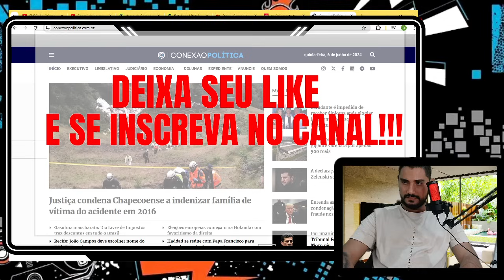PEGOU TODOS DE SURPRESA! SEGREDO DOS MINISTROS VAZOU! DINO SERÁ O PRIMEIRO A CAIR DESTA VEZ!